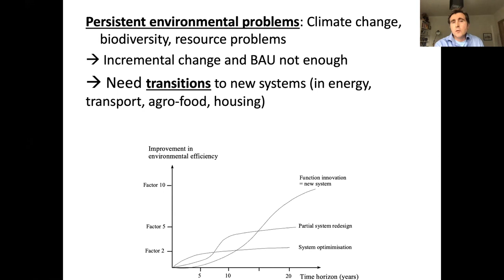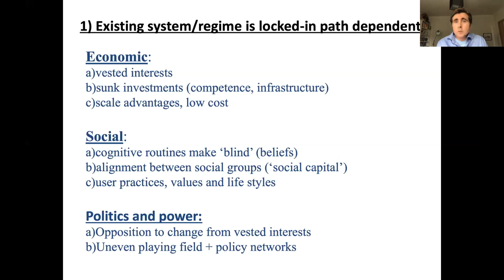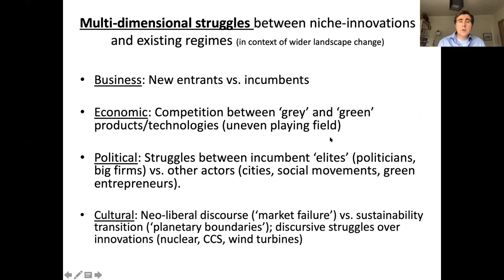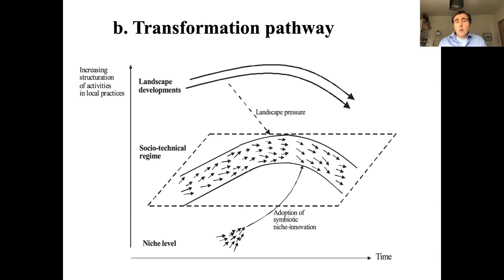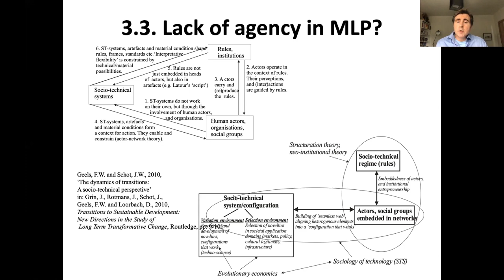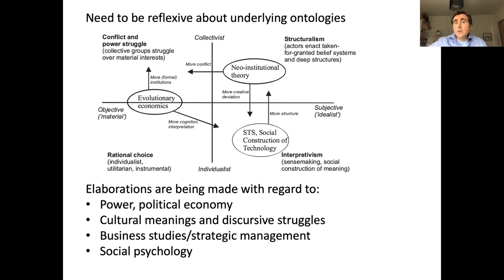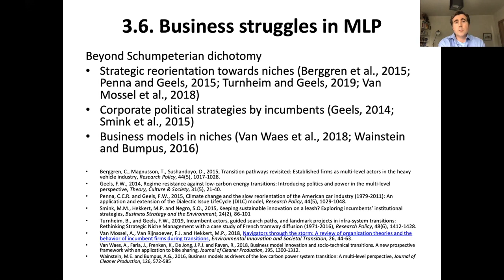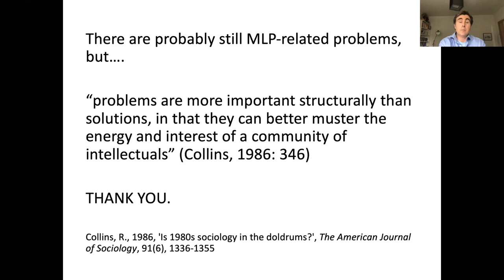NESTwebinar #3 - Multi-Level-Perspective | Frank Geels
This video is the third edition of the newly founded NESTwebinar.

The NESTwebinar series is an initiative from the Network of Early Career Researchers in Sustainability Transitions. Please check @Transitionsnest on Twitter to learn when the next videos are being scheduled.

The NESTwebinar series was initiated by Abe Hendriks, Leonard Frank, Machtheld Simoens, and Julius Wesche.